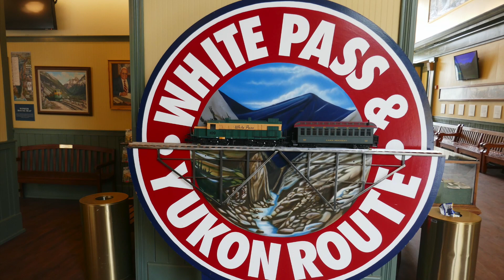Skagway, Alaska - White Pass Railroad, Part # 2 of 2